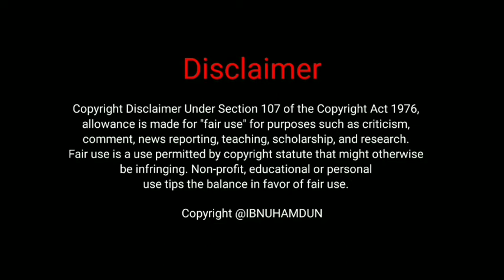PKP 3.1 | UPDATE TOTAL LOCKDOWN CHOW KIT MALAYSIA